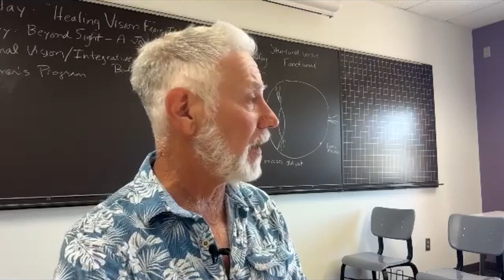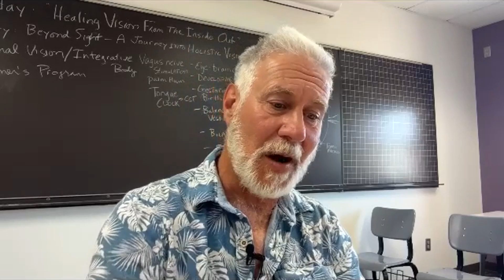The Benefits of Red Light Therapy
For even more from Dr. Sam, check out his new exclusive membership where you get access to my content and resources, new information, articles, videos, webinars

Keep Up with Dr. Sam

red light therapy, eye health, photobiomodulation, light sensitivity, health benefits, mitochondria, oxidative stress, color therapy, wellness, alternative medicine

Summary

In this conversation, Sam Berne discusses the benefits of red light therapy, particularly its positive impact on eye health. He emphasizes the importance of understanding light sensitivity and how it affects individuals, especially those with certain eye conditions. The discussion also covers the concept of photobiomodulation, its applications, and the potential for red light therapy to reduce oxidative stress and inflammation. Berne shares insights on the use of color therapy and the importance of timing in treatment for optimal results.

Takeaways

Red light therapy has a positive impact on health.
There is limited research on red light for eyes.
Light sensitivity can trigger trauma in the eyes.
Custom glasses can help control light exposure.
Morning treatment is optimal for red light therapy.
Red light therapy can reduce oxidative stress.
Photobiomodulation is synonymous with red light therapy.
Patients with eye conditions benefit from red light.
Methylene blue can enhance red light therapy effects.
Results from red light therapy take time.

Chapters

00:00 The Benefits of Red Light Therapy
02:49 Understanding Light Sensitivity and Eye Health
06:05 Exploring Photobiomodulation and Its Applications

Dr. Sam Berne has been in private practice in New Mexico for over 35 years and where he works with patients to improve their vision and overall wellness through holistic methods. He holds a Bachelor of Science from Pennsylvania State University, Doctor of Optometry from Pennsylvania College, and did his postdoctoral work at the Gesell Institute in collaboration with Yale University. He has been awarded The Special Awards for Service from the Behavioral Optometrists in Mexico for his innovative and holistic work with children.

His protocols take a proactive, rather than reactive, approach to health and wellness. He understands and treats the body as one integrated system rather than a collection of independent organs in order to identify and address the root causes of disease. His whole health protocols improve vision and wellness by healing the mind-body-spirit through nutritional protocols, vision therapy, and self-care techniques. This views each person as genetically and biochemically unique and enables the individual to make lifelong improvements to their well-being.